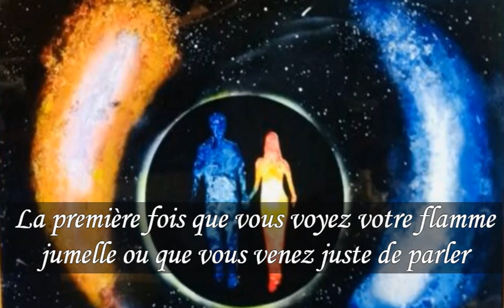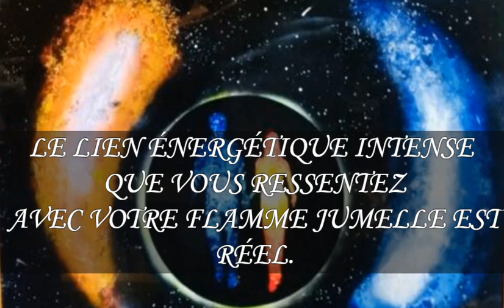Comment gérez-vous la connexion intense que vous ressentez avec votre flamme jumelle ?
Avant tout, pourquoi ce lien énergétique est intense ?
En fait, ce que vous partagez avec votre flamme jumelle n'est PAS de votre imagination.
La première fois que vous voyez votre flamme jumelle ou que vous venez juste de parler ensemble même, vous pouvez tout d'un coup, découvrir que votre corps devient incroyablement faible et que vous ne pouvez plus même parler.